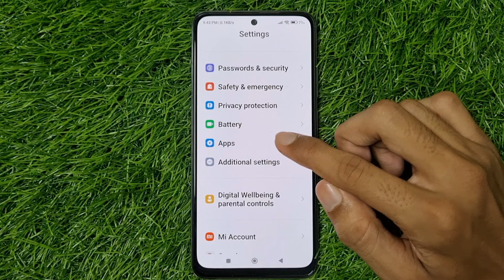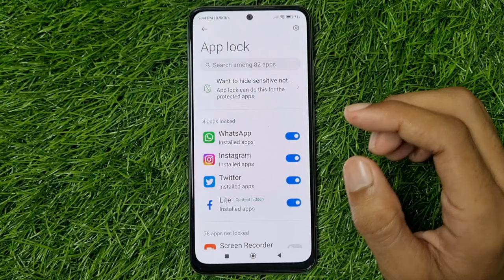How To Fix Notification Content Not Showing On Home Screen Or Notification Bar Problem?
1) how to fix notification content not showing on home screen
2) how to fix notification content not showing in notification bar
3) notifications content not showing on home screen problem